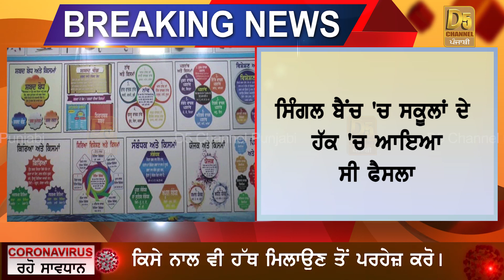BIG BREAKING- ਸਕੂਲ਼ ਦੀਆਂ ਫੀਸਾਂ ਨੂੰ ਲੈ ਹਾਈਕੋਰਟ ਦਾ ਵੱਡਾ ਝਟਕਾ,ਨਿਰਾਸ਼ ਹੋਏ ਮਾਪੇ ?